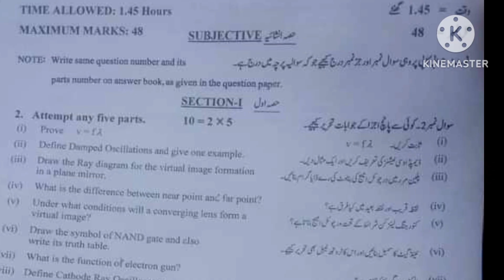10th physics Multan board group 2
10th physics Multan board group 2